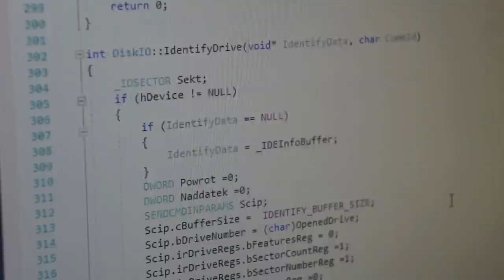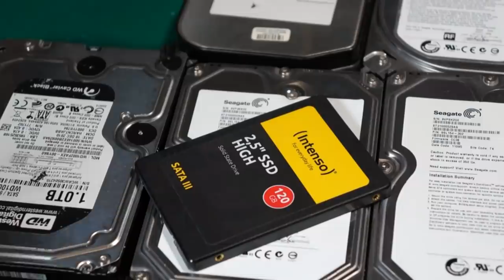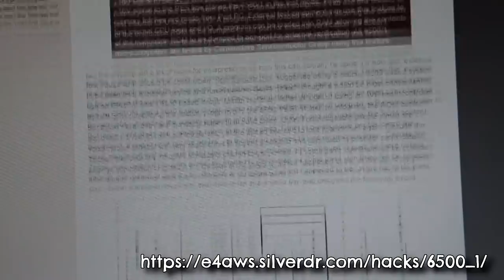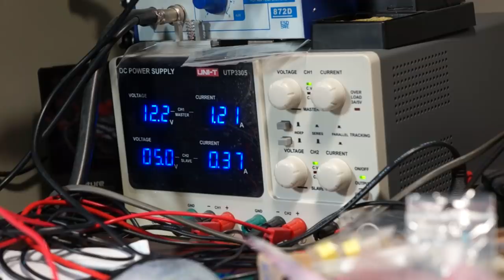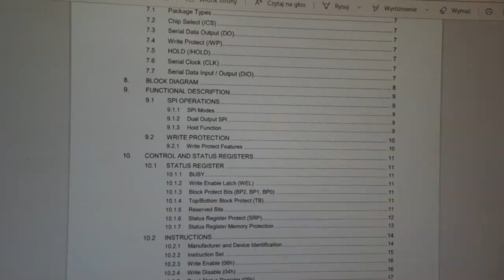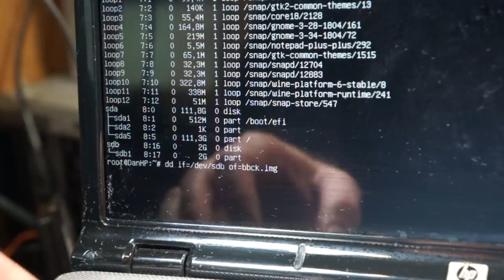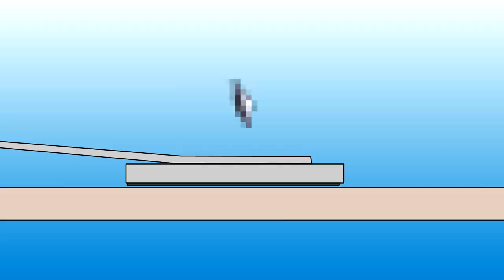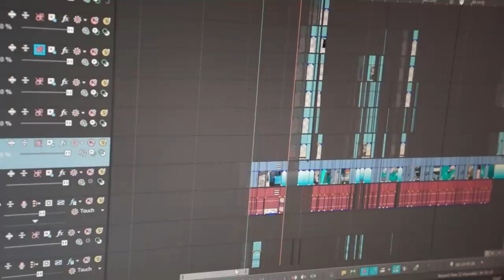[Odcinek Kombo] Dyski Twarde (cz.1)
Wiem, część z Was czekała długo, trochę to trwało,
ale mimo przeszkód i złośliwości losu w końcu się udało.
Tym razem przygoda z delikatną nutką retrospekcji
bo przy okazji odkurzyłem swoje archiwalne już projekty,
porozrzucane w zakamarkach graty scaliłem do jednej kolekcji
i odświeżyłem swoją wiedzę na ten temat i naniosłem korekty.
Dowiecie się, zobaczycie, usłyszycie co skrywają w sobie dyski twarde
jakie mają zalety a w jakich sytuacjach niestety są marne

Co do ilości komentarzy ... pewnie część z Was myśli że upadłem na głowę, ale zrobię drugą część filmu jak wbijecie chociaż połowę.

Czasówki:
0:00 Gadanie na powitanie
0:53 Wstęp
4:53 Ogólna zasada działania
8:22 Co Kryje Wnetrze dysku MFM
14:00 Dysk Caviar 4Gb
18:06 Współczesne dyski
24:36 Ciekawy przypadek uszkodzenia
34:06 Podsumowanie
35:17 Ciekawostki i tajemnice dysków
38:01 Ględzenie na zakończenie

A wszystkim którzy koniecznie chcą aby ich pacjenci uczestniczyli w tym cyklu - gorąco polecam lekturę tego postu przed napisaniem do mnie zapytania:

Akcesoria elektroniczne używane podczas realizacji
Rozlutownica ZD915,
stacja Hotair Repro 872D,
Stacja HotAir z podgrzewaczem WEP 853AA
Podgrzewacz wielkoformatowy T-8280
programator minipro II,
mikroskop AndonStar,
multimetry: VC9, UNI-T UT890C
Oscyloskop Voltcraft DSO-1062D,
moduł kamerki termicznej AMG8833,
zasilacz UNI-T UTP3305,
testery zarówno własne jak i gotowce

Krótkie creditsy:

-muzyka:
moje własne eksperymenty i miksy zarówno totalnie od podstaw jak i na bazie zakupionych sampli royality free (Primeloops, Black Octopus Sound).

Uwaga: Zanim napiszesz komentarz o:
- formie przekazu
- głosie/dykcji postaci
- skojarzeniach z fandomem/subkulturą "futrzaków"
to wiedz, że odpowiedź na te kwestie jest w trailerze kanału.